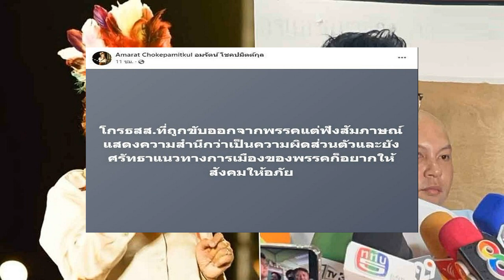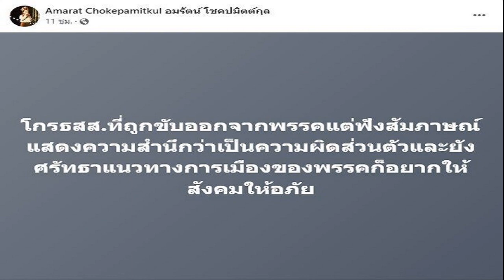FootNote ยุทธศาสตร์ ซอฟต์ พาวเวอร์ ในมือรัฐบาล ในมือเพื่อไทย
พลันที่มีการยกปรากฏการณ์แห่ง “ช็อกมินต์” ขึ้นมาเป็นรูปธรรมและตัวอย่างหนึ่งแห่งความเป็น ซอฟต์ พาวเวอร์ ก็ก่อให้เกิดผลสะ เทือนอย่างกว้างขวางและรวดเร็วขึ้นในสังคม
ไม่เพียงแต่นำไปสู่คำถามที่ว่า “ช็อกมินต์” เป็นซอฟต์ พาวเวอร์ จริงหรือไม่ หากแต่ยังอยู่ที่การนำเสนอชื่ออื่นเข้ามาประชัน

ในเมื่อ “ช็อกมินต์” เป็นเครื่องดื่ม คู่แข่งอย่างแหลมคมเป็นอย่างมากย่อมเป็น “โอวเลี้ยง” และย่อมมีชื่อของ “ชาชัก” ตามมาติดๆ

โดยเฉพาะอย่างยิ่งในเมื่อผู้ที่นำเสนอ “โอวเลี้ยง” และ “ชาชัก” เป็นนายสุทธิชัย หยุ่น สื่ออาวุโส ผู้มากด้วยเกียรติภูมิ ตั้งแต่ยุคบางกอกโพสต์ บางกอกเวิร์ลด์
ขณะเดียวกัน ผู้ที่ยกตัวอย่างว่า “ช็อกมินต์” คือซอฟต์พาวเวอร์ที่มากด้วยบทบาทเป็น น.ส.แพทองธาร ชินวัตร หัวหน้าพรรคเพื่อไทยคนใหม่

ไม่ว่า นายเศรษฐา ทวีสิน นายการัฐมนตรี ซึ่งอยู่ในฐานะเป็นประธานคณะกรรมการยุทธศาสตร์ซอฟต์แวร์แห่งชาติ ย่อมต้องให้ความสนใจอย่างเป็นพิเศษ
ไม่ว่า นพ.สุรพงษ์ สืบวงศ์ลี จำเป็นต้องล้างหูน้อมรับฟัง

ข้อดีในการตั้งประเด็นว่าด้วย “ซอฟต์ พาวเวอร์” ของ น.ส.แพทองธาร ชินวัตร ดำรงอยู่อย่างทรงความหมายไม่ต่างไปจากการตั้งคำถามในวงอภิปรายของ “ต้องเต” นายธิติ ศรีนวล
เพราะว่า “ต้องเต” นายธิติ ศรีนวล คือหนังเรื่อง “สัปเหร่อ” ที่มีรายได้ไปถึงหลัก 700 ล้านบาท
ขณะเดียวกัน นส.แพทองธาร ชินวัตร มิได้เป็นหัวหน้าพรรคเพื่อไทยอย่างเดียว หากแต่ยังเป็นรองประธานกรรมการคณะกรรมการยุทธศาสตร์ซอฟต์แวร์แห่งชาติ

นั่งทำงานร่วมกับ นายเศรษฐา ทวีสิน ซึ่งเป็นประธาน นั่งทำงานร่วมกับ นพ.สุรพงษ์ สืบวงศ์ลี ที่เป็นกรรมการและเลขานุการคณะกรรมการยุทธศาสตร์ซอฟต์แวร์แห่งชาติ
การเข้ามาเสนอความเห็นของ นายสุทธิชัย หยุ่น จึงส่งผลให้การค้นหาและกำหนดยุทธศาสตร์ “ซอฟต์ พาวเวอร์” คึกคักยิ่งขึ้น

ความสำคัญแห่งปรากฏการณ์ “ซอฟต์ พาวเวอร์” จึงมิได้เห็นเด่นชัดอย่างเป็นรูปธรรม จากภายในความสำเร็จของภาพยนต์เรื่อง “สัปเหร่อ” ที่การันตีด้วยความนิยมเท่านั้น

หากยังอยู่ที่การขับเคลื่อนยุทธศาสตร์ “ซอฟต์ พาวเวอร์”

เท่ากับเป็นนโยบายสำคัญของ “รัฐบาลพิเศษ” เท่ากับเป็นนโยบายที่มี น.ส.แพทองธาร ชินวัตร หัวหน้าพรรคเพื่อไทย เข้าร่วมในการวางรากฐานอย่างมากด้วยกัมมันตภาพ

บนฐานความมั่นใจที่ว่านี่คือ “กระดานหก” อันทรงพลังต่อเส้น ทางการเมืองของ น.ส.แพทองธาร ชินวัตร ในทางเป็นจริง

รูปธรรมแห่งการเกิดของ “ช็อกมินต์” จึงมีความสำคัญ